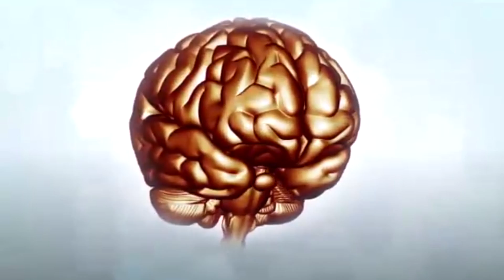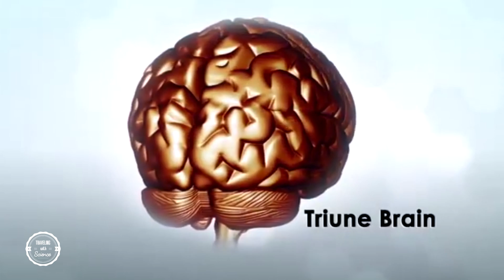เทป 45 ตอนที่ 3 HD